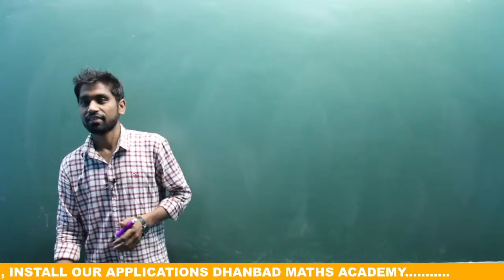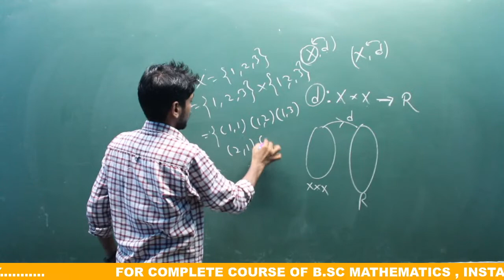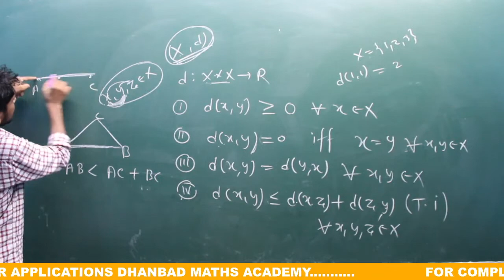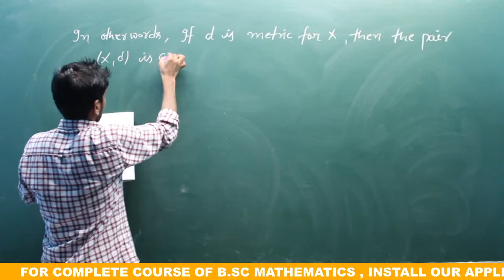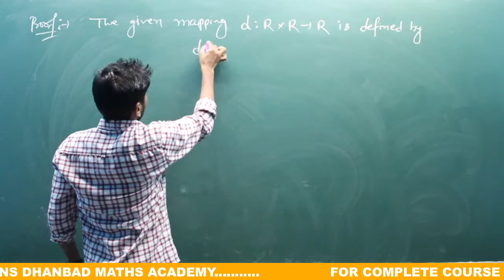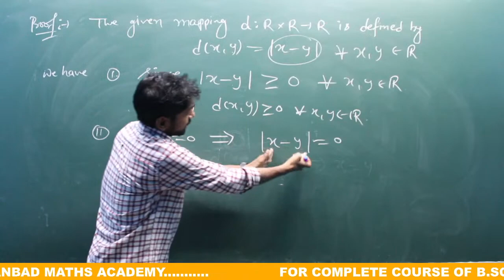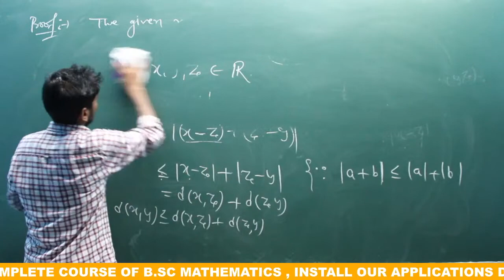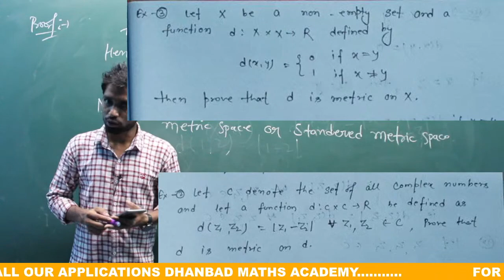SEM-6 PAPER-13 ,LECTURE-1 METRIC SPACES, DEFINITION WITH EXAMPLE FOR VBU BBMKU